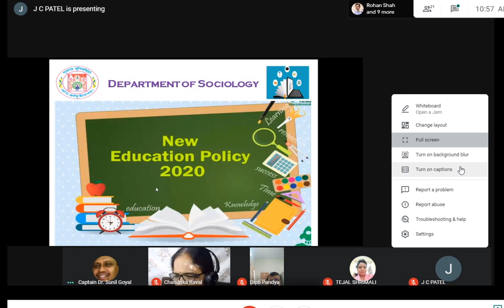National webinar on new educational policy :social dimentions